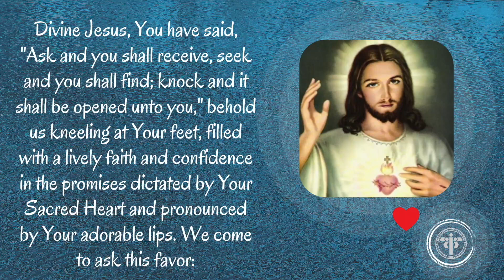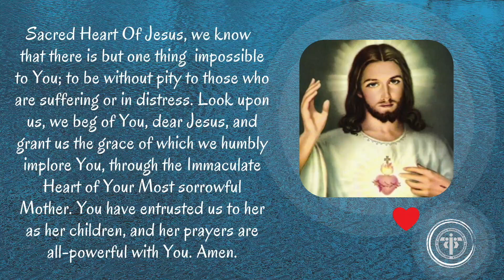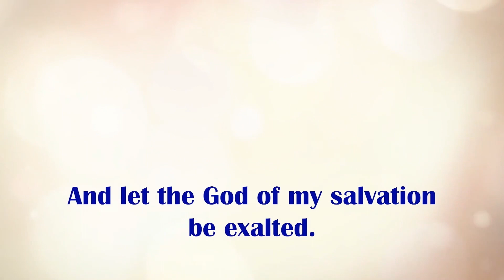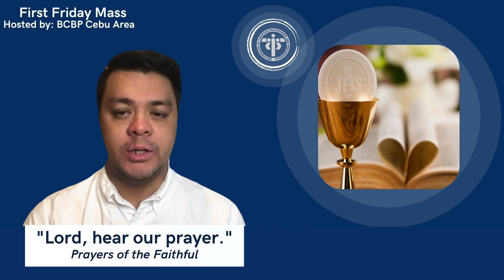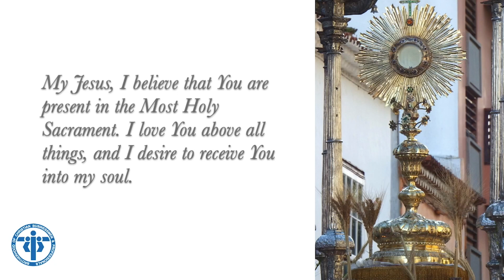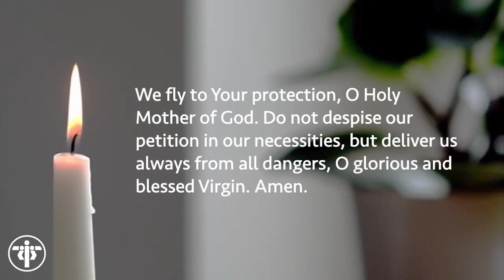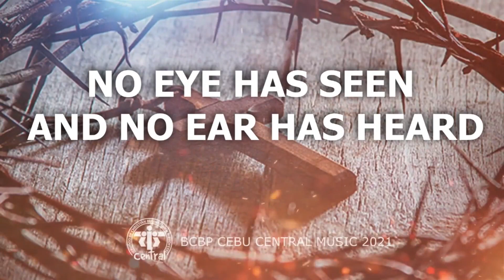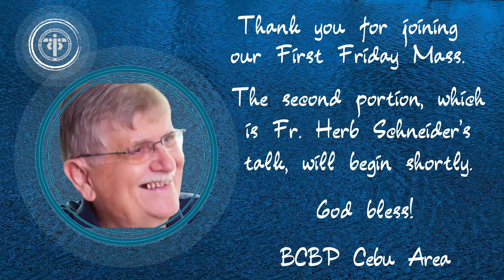BCBP First Friday Mass & Teaching - July 2, 2021 6PM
This is a BCBP  Community  Event .  Recommended to all BCBP members.